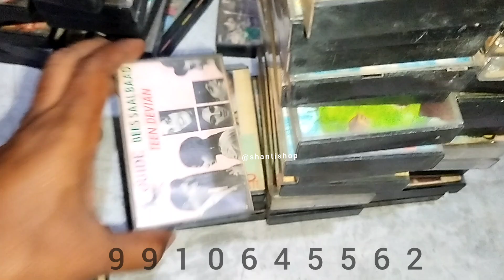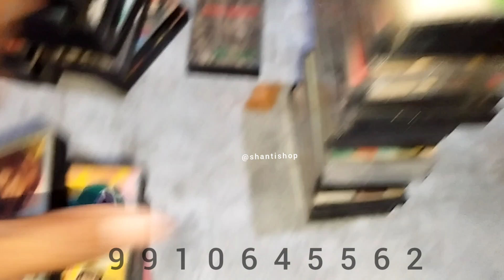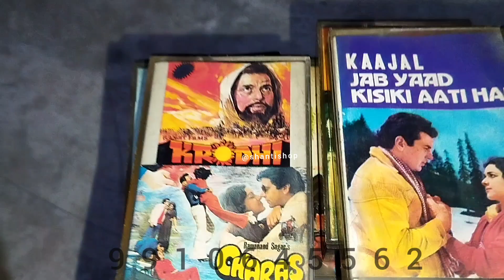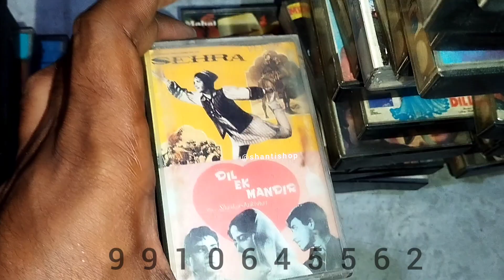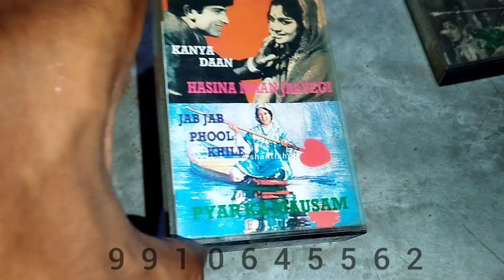T-series Jai Mata di Audio cassettes tseriesjaimatadi tseries @shantishop1014 9910645562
T-series Jai Mata di Audio cassettes tseriesjaimatadi tseries ‎@shantishopmusic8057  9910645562

90s combo Audio cassettes Tips venus T-series Royal Ultra HMV  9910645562 ‎@shantishopmusic8057

VENUS Audio cassettes master cassettes ‎@shantishopmusic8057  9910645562

Bollywood Audio cassttes 90s cassttes sealed and used tapes 90smusic 90s shantishop 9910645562

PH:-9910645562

90s Audio cassttes Old audio cassettes

90s audio cassettes
90s nostalgia audio cassettes
90s nostalgia memories
Good old days
Ghazles audio cassettes
90s pop albums
90s hindi pop albums
Lata rafi songs
Asha ki kishore songs
Rd burman songs
90s combos audio cassettes
80s audio combo cassettes
2023 audio cassettes

Old Movie Songs audio cassette kishore kumar mohd rafi lata mangeshkar ‎@shantishop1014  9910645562